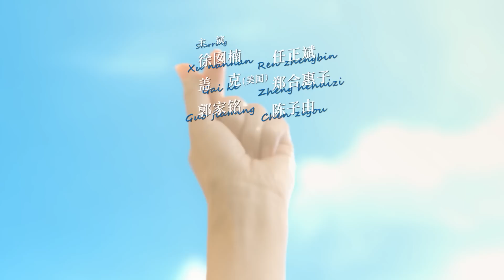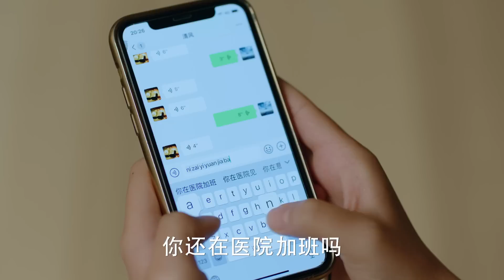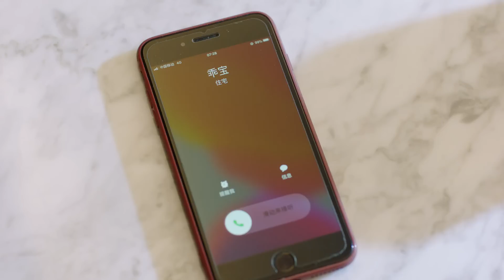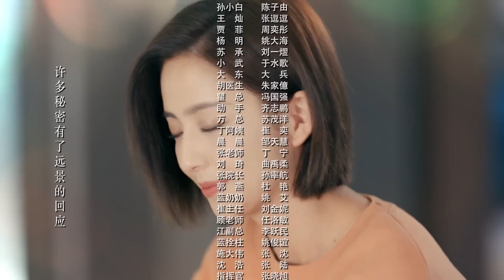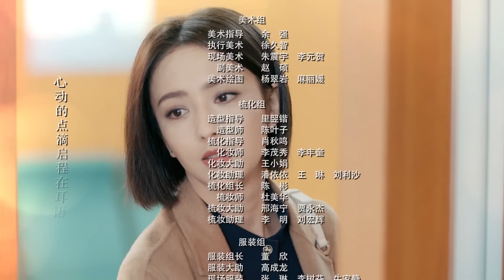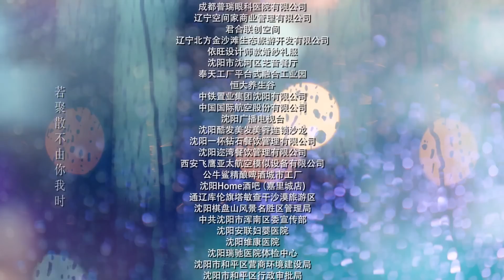Сантиметр любви 7 серия (русская озвучка) дорама The Centimeter of Love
Название: Сантиметр любви
Другие названия:  The Centimeter of Love, 爱的厘米
Количество серий: 44
Жанр: романтика, драма

Описание📝
Сюй Цинфэн - доктор, вернувшийся с учебы за границы. Гуань Юйцин - капитан полиции. Они всегда хотели сбежать от проблем своих семей и отдать себя карьере. Но, решив стать парой, узнали, что проблема не только в их родителях, но и в них самих.